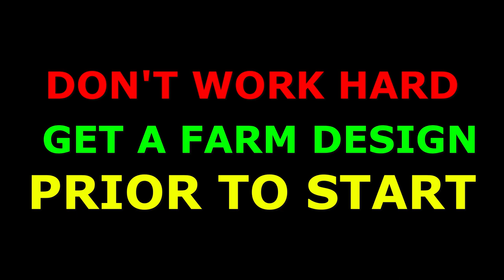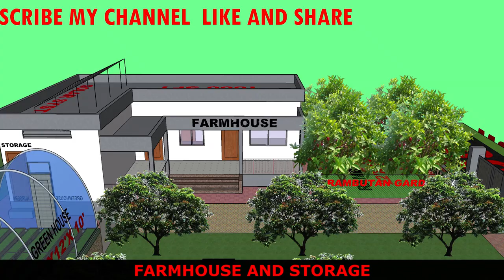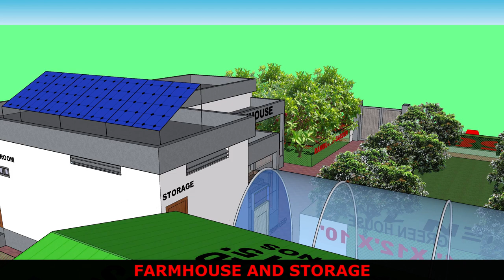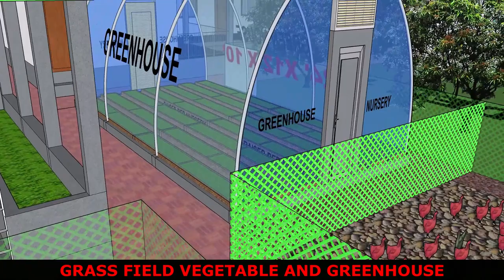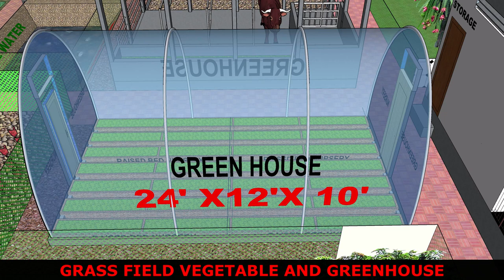HALF ACRE ORGANIC AGRO FARM 3D SKETCHUP MODEL INTEGRATED FARMING SYSTEM BY @MohammedOrganic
WORK SMART GET A DESIGN PRIOR TO START YOUR  FARM

People who takes care about organic agro.
Here is the smallest organic agro farm model on a half acre land only.
The farm model contains the following components:
1. A small farmhouse with a storage facility and washroom.
2. A small dairy farm of capacity 3 cows together with a waste water and airrigation water pits.
3. A small free range poultry farm of capacity 300 chicken.
4.  A vermicompost plant big enough for composting all the farm wastes and the wastes from the dairy and poultry.
5. A small Rambutan garden.
6. A small dragon fruit garden.
7. 3 more mixed fruits gardens.
8.  Vegetable garden.
9. One small greenhouse nursery good enough for the farm requirement.
10. Like all other model a 3 feet wide jogging track all around the farm which will keep you and your family fit to work.

Hope you will find it very useful and follow it to design your small family farm.